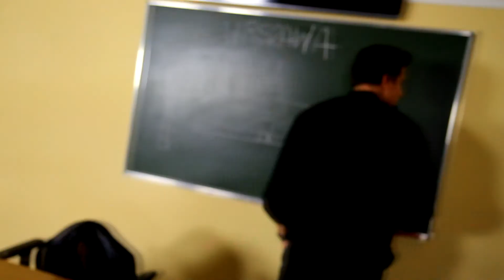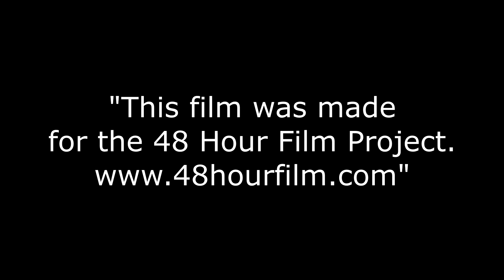Improwokacja - Koniec i Początek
Film Spóźniony - poza konkursem głównym